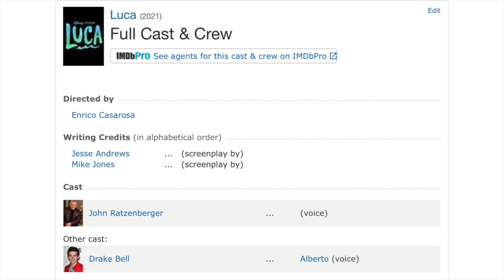LUCA | Drake Bell may voice Alberto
IMDb has revealed that Drake Bell will be voicing Alberto in Pixar's Luca.  He is Luca's best friend.  Watch this video for all the details.